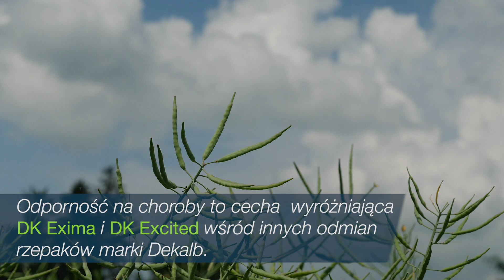DK Exima i DK Excited – czyli ponadnormatywny plon i odporność na choroby!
Na plantacji pokazowej w Centrum Doradztwa Technicznego Bayer w Pordenowie z powodzeniem uprawiane są dwie nowe odmiany rzepaku marki Dekalb - DK Exima i DK Excited. Wojciech Karaś, doradca Bayer podkreśla, że obie charakteryzują się wysokim plonem - na żyznych glebach Żuław można uzyskać nawet powyżej 50 dt/ha, ale swój ponadnormatywny potencjał plonotwórczy zachowują nawet na słabszych i mozaikowatych glebach.